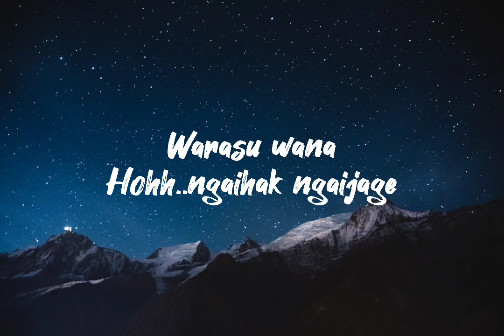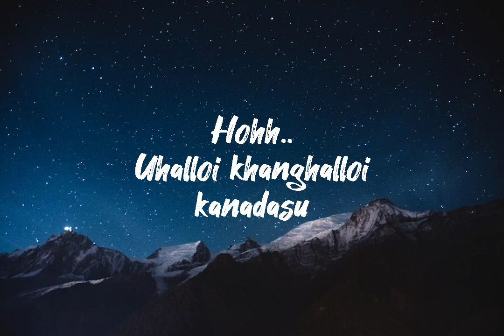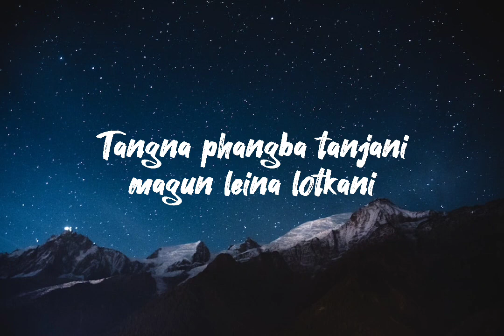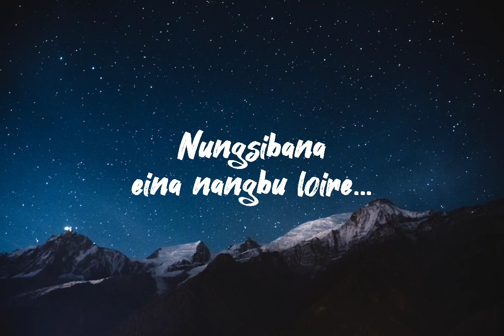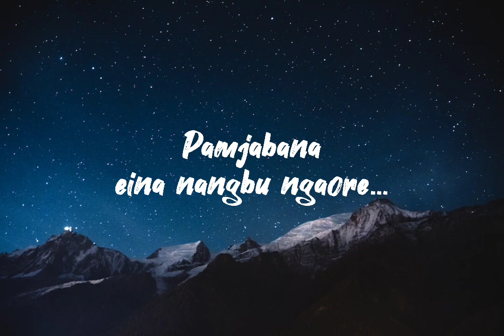THAMOIDA TIKI TIKI || AMARR & PREETY || KEBISANA (lyrics video) || Manipur lyrics song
Song : Thamoida tiki tiki
Singer : Kebisana